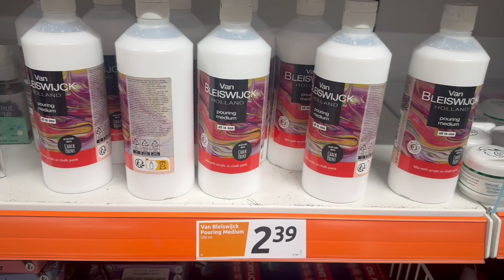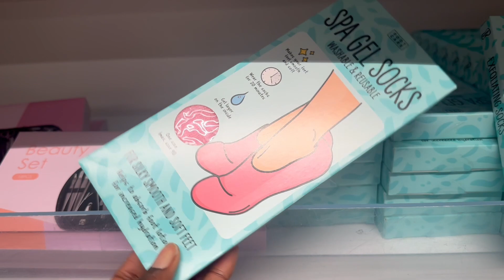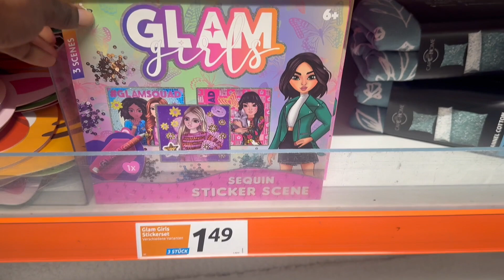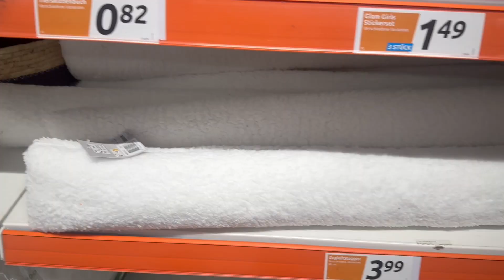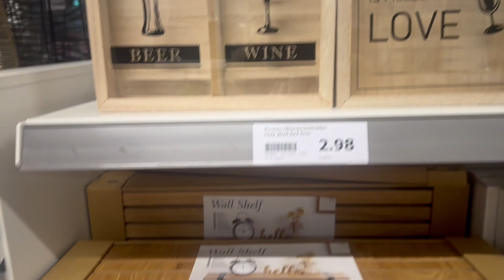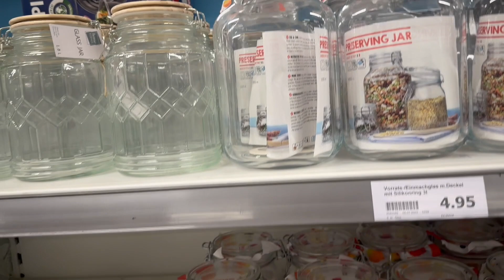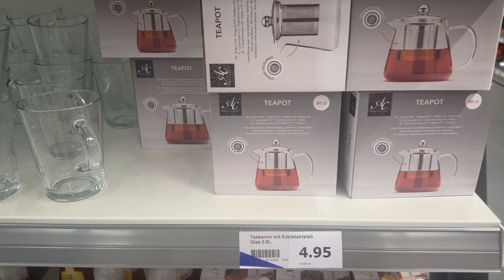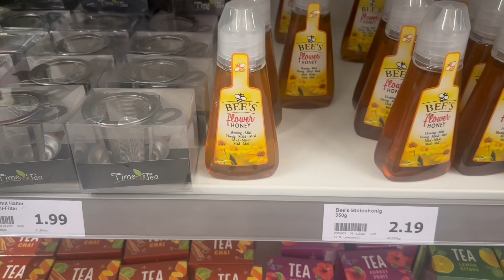ACTION WOCHENANGEBOTE (27.12-02.01) & VIELES MEHR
In today's video I will be showing you the latest offers that are available in Action starting 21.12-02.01.
There are different items to in stores including home decor, storage beauty just to mention a few.

Music// Artist
The Bywater-The Mini Vandals
Chasing down a vision-Bali Bonds
The Monuments and Tunnels in Goa and Hampi _Bali Bonds